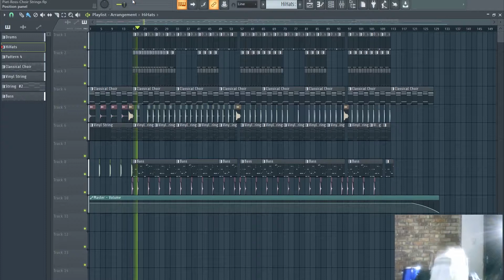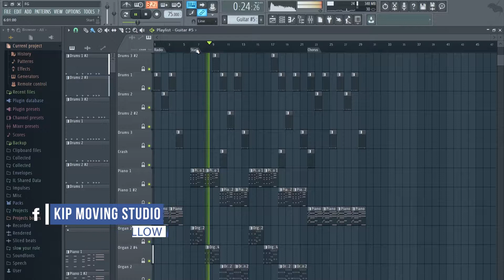Music and Art workshop (Moloto)